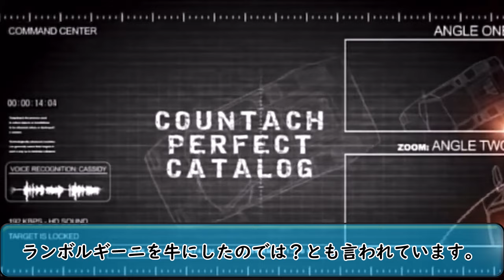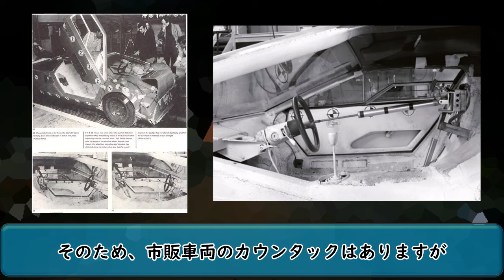【ランボルギーニの雑学】スーパーカーブランドは奥が深い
今回はスーパーカーブランド「ランボルギーニ」の雑学や小ネタを紹介します。

00:00 オープニング
00:33 ランボルギーニの歴史
01:31 ランボルギーニの雑学
04:00 最後に
04:38 エンディング

ランボルギーニをもっと知りたい方はこちらをチェック！

こちらのチャンネルでは車解説の動画を投稿しています。誤字や誤情報が見られた際はコメント等で是非報告してください。今後の品質の向上に向けて頑張りたいです。

⚠注意事項⚠
③スポーツカーや乗用車については明確な区分はないので、投稿主の主観で決めます。ご理解お願いします。高級車、お手頃価格、人気などの表現も明確な区分がないため同様となります。
④コメントにて不快な文章、悪戯、攻撃的な発言等は控えてください。悪質な場合、コメントにて注意喚起や他の措置を行うことがあります。なおコメントについては自己責任になります。
⑤本動画等の画像はイメージであり、必ずしも本物とは限らない可能性があります。
⑥投稿主を含め動画協力関係者への個人情報の書き込みはやめてください。また間接的でも特定できるような書き込みはしないようにして下さい。
⑦紹介する情報はなるべく最新のものになるように心掛けていますが、古い情報の可能性もあります。お気をつけて下さい。
⑧ドラレコ動画は視聴者提供のものであり使用許可を得てます(動画提供者に対して誹謗中傷や晒し行為が見受けられたため、提供者の記載はしていません)。また交通マナー等の受け止め方は視聴者に委ねます。
⑨5ちゃんねる（5ch.net）のコンテンツよりLoki Technology, Inc. からコンテンツの使用許諾を得ています。